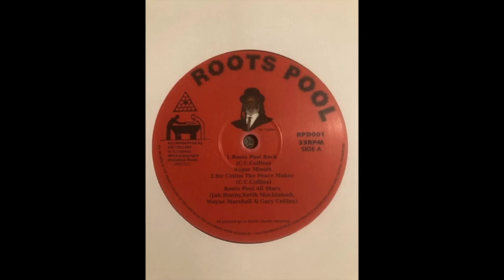Sir Collins & Roots Pool Allstars feat. Sugar Minott- Roots Pool Rock(Roots Pool 12")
Sir Collins & Roots Pool Allstars feat. Sugar Minott- Roots Pool Rock
Roots Pool 12"
Roots Pool     RPD001
2010
UK